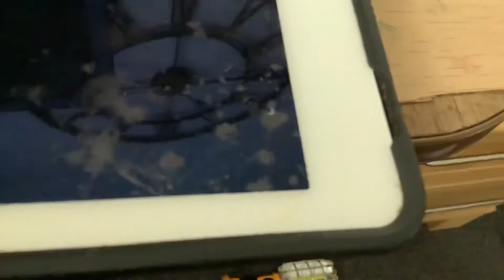WORK no bad😡